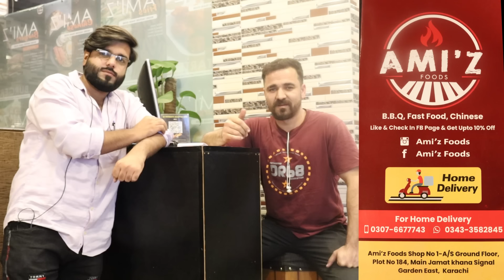Disturbing Strangers In Restaurant Prank | Pranks In Pakistan | Humanitarians